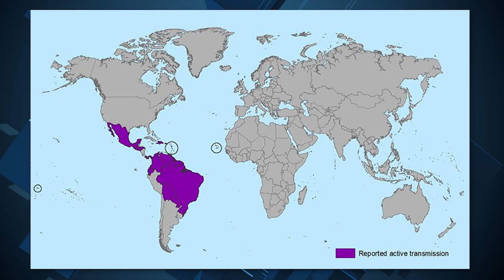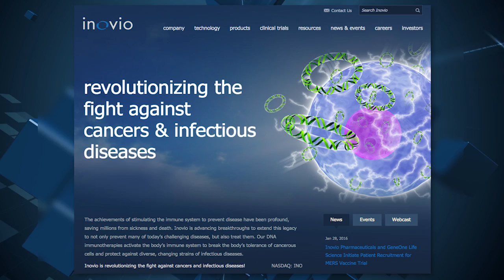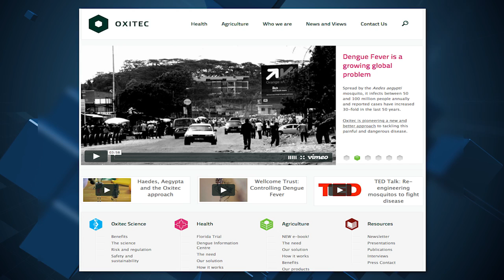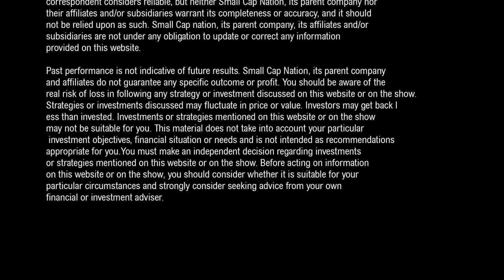Remy Blaire BioTech Spotlight: Inovio Pharma is Testing a DNA-based Zika Vaccine - on SCN News.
The World Health Organization says Zika is spreading explosively in the Americas.  It is estimating between 3 to 4 million people may have beeen infected. Inovio Pharma (@NASDAQ: $INO) told Bloomberg that it plans to start testing its DNA-based Zika vaccine in Non-human Primates.